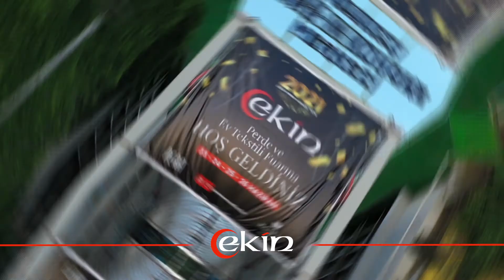Ekin Brode Ankara Anfa Fuar Etkinliği / Emrah Ekin özel röportaj